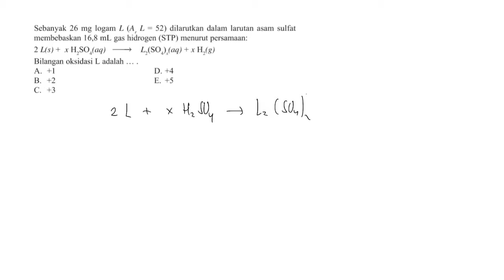🔴STOIKIOMETRI🔴Sebanyak 26 mg logam L (Ar L = 52) dilarutkan dalam larutan asam sulfat membebaskan 16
Sebanyak 26 mg logam L (Ar L = 52) dilarutkan dalam larutan asam sulfat membebaskan 16,8 mL gas hidrogen (STP) menurut persamaan:
2 L(s) + x H2SO4(aq) → L2(SO4)x(aq) + x H2(g)
Bilangan oksidasi L adalah … .